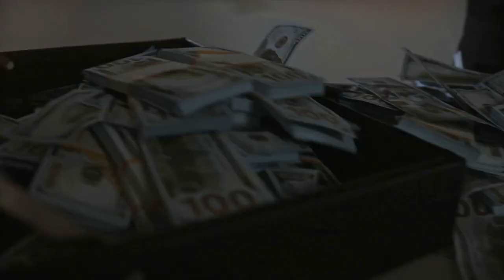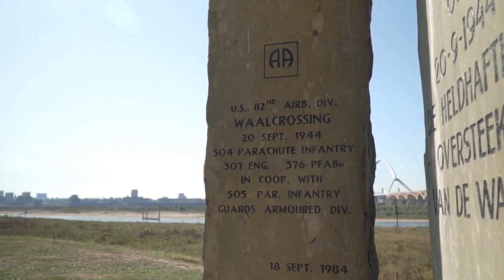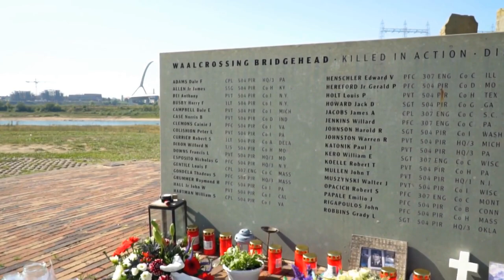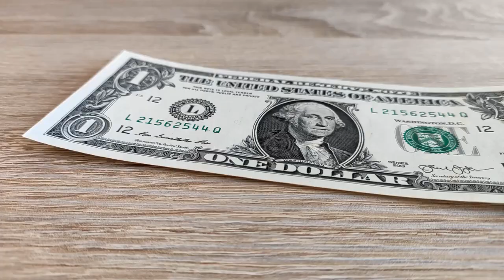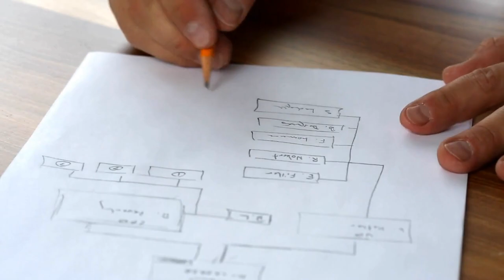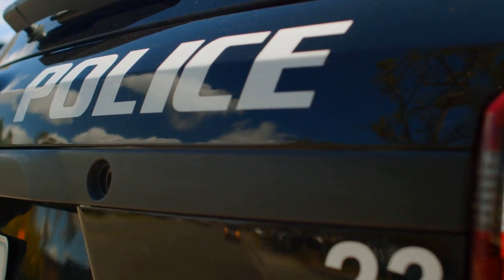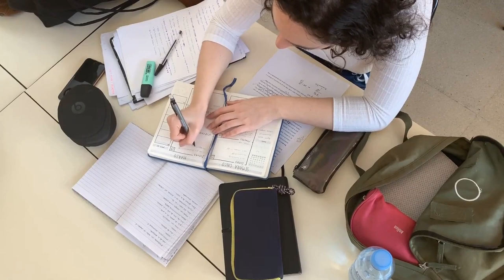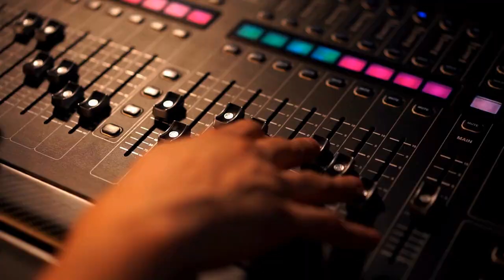Kosovo: A Documentary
BEST DOCUMENTARY ON Kosovo

Coldnoise
Dee Yan
Fabian Measures
Graham Bole
Kai Engel
Leggysalad
Macaw
Nctrnm
Podington Bear
reed blue
Scott Holmes
Sergey Cheremisinov
Silent Strangers
Sunsearcher
The Lovely Moon
Ventolyn and Becotyde

Video via Pexels users:
Diva Plavalaguna
Durim Zeqiri
Ivan Samkov
Kampus Production
Ketut Subiyanto
Marcus Aurelius
Mikhail Nilov
Valdet Salihu
Vitaliy Todo